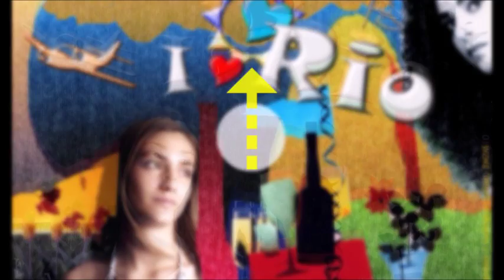Vintage Brazil . Sombrinha . Um Belo Dia / Artexpreso 2016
I LOVE BRASIL / Musica: Samba de raiz, Sombrinha . Um Belo Dia ../ Artexpreso . jl rodriguez udias . fotografia ..